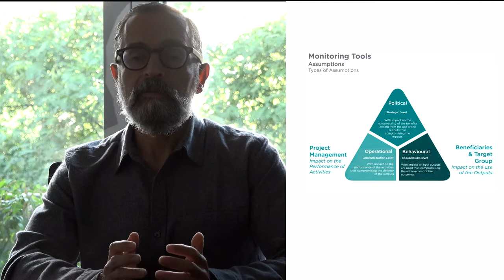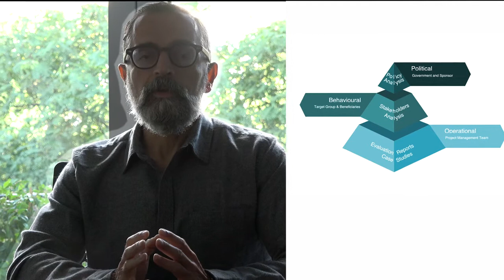LEARNING BIT ASSUMPTIONS